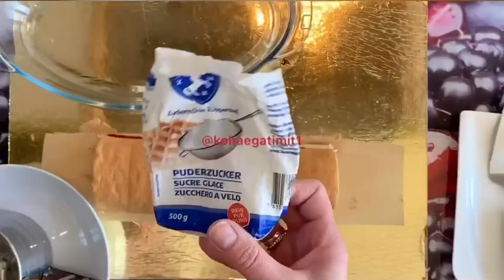🇨🇭Schweizer Roulade mit Nutella oder mit Himbeeren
Nese ju pelqen videoja mos harroni t i jepni Like duke me mbeshtetur qe te krijoj video te tjera te tilla, nese deshironi te viheni ne dijeni te nje videoje te re thjesht abonohuni dhe klikoni zilen dhe do t ju vije nje njoftim se here qe teutatortenwelt te ket postuar nje video te re.👇🏻🙏🏻👇🏻